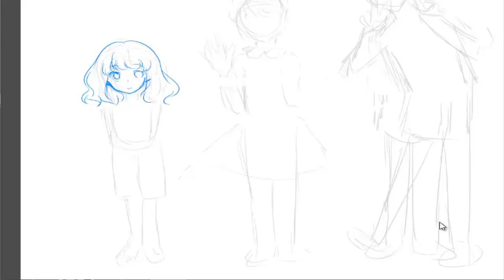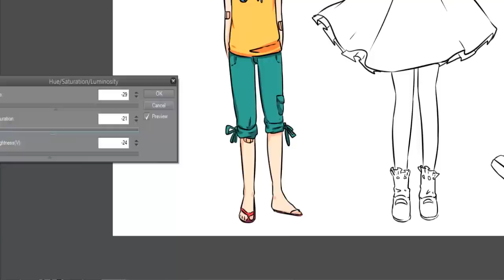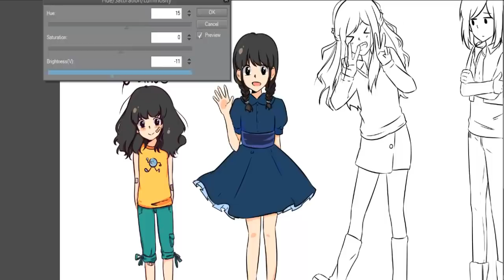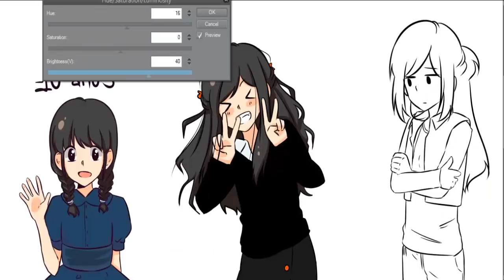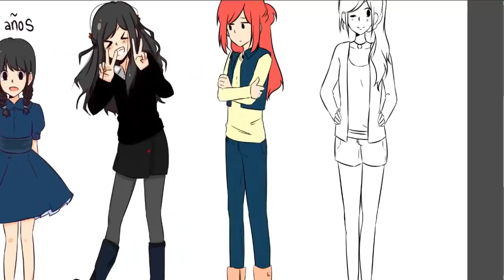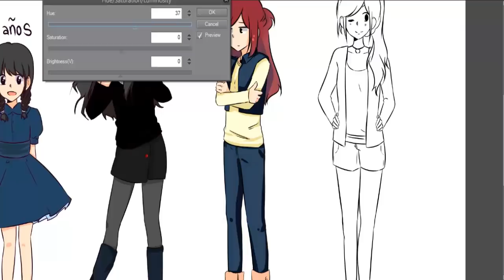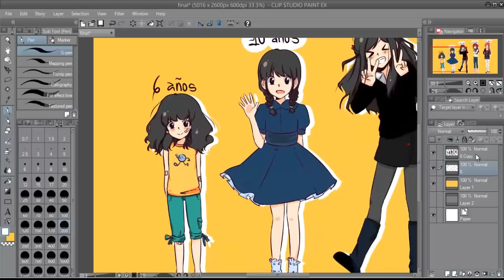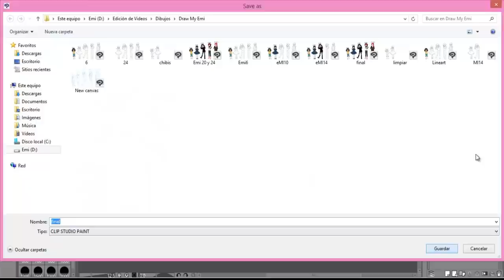☆Draw My Life Stages☆ EmiDraw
:D ¡Muchas gracias por los 100.000 likes en Facebook! ♥

Link de EmiDraw's ☆

Programas usados:
-Dibujo: Clip Studio Paint
-Grabación y edición: Camstacia Studio